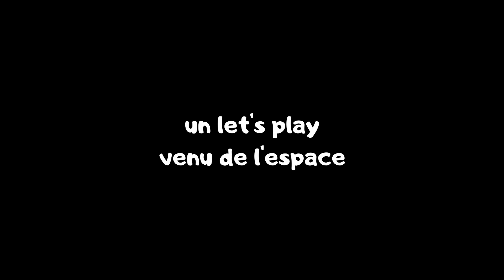DES RACHNIS ??? MAIS QUE FONT LES KROGANS !! - Ensemble on visite un CAMP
Vous pensiez n'avoir à faire qu'à des geths ? Que nenni, bienvenue dans le laboratoire secret du pic 15 ! Siège de la nouvelle civilisation rachni.  Mais que font les krogans ??? Ils n'ont pas été créés pour les éradiquer à la base ??

⚔️MASS EFFET LEGENDARY EDITION⚔️ 3 let's play pour le prix d'un puisque ce sont bien les trois volets de la trilogie (et leurs DLC) que papi va désormais arpenter et parcourir tout au long de cette nouvelle série de vidéos ! De quoi occuper  les longues soirées de printemps (et sans doute un peu d'été)